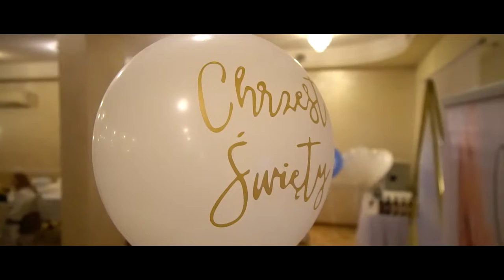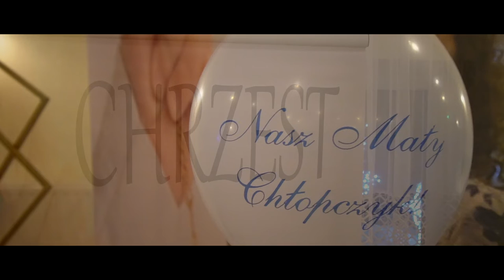FOTO VIDEO VIOLIMA - CHRZEST ŚWIĘTY - SZYMON ❤️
FOTO - VIDEO VIOLIMA
FOTOGRAFIA & FILM & DRON
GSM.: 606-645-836